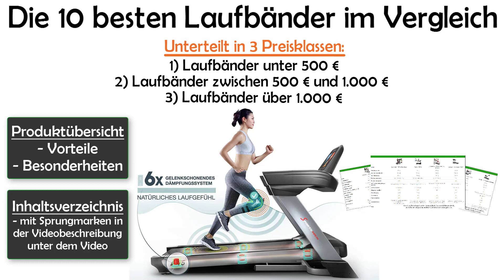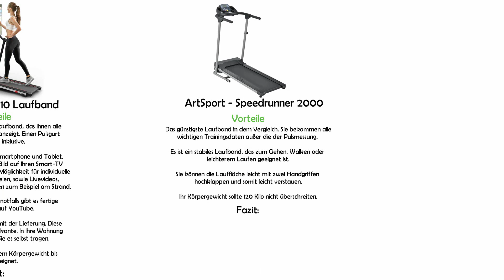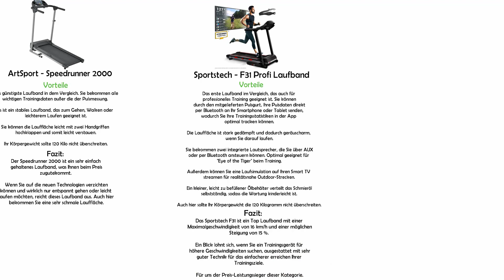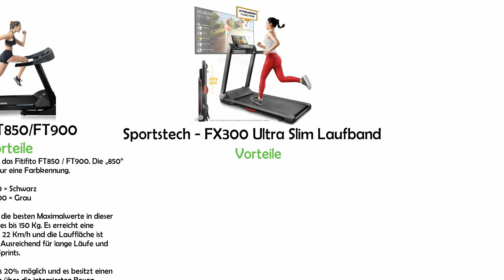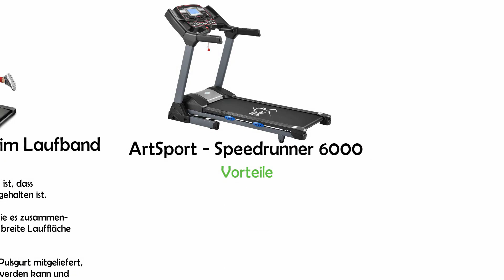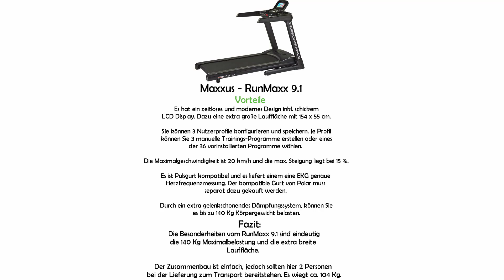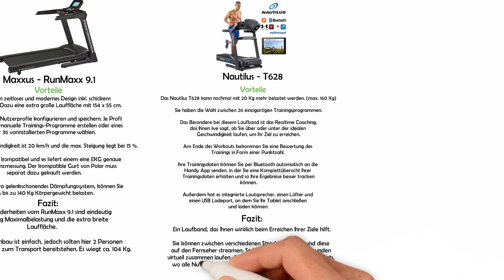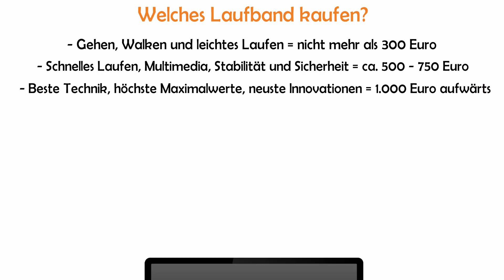Laufband für Zuhause kaufen 2021 ➡️ Die 10 besten Laufbänder im Vergleich [3 Preisklassen]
Die Laufbänder
 aus dem Video | Anzeige [Empfehlungen]:
1) Sportstech – F10:

➡️ Laufbänder
 zwischen 500 und 1.000 €

1) Sportstech – F37 Profi Laufband

➡️ Laufbänder über 1.000 €

3) Sportstech – F75 High-End Laufband

📌 Kurzbeschreibung:
Das Laufband ist wohl mit das beliebteste Sportgerät für Zuhause. Es eignet sich optimal, um Ihre Ausdauer zu trainieren, Gewicht zu verlieren oder auch um Muskeln aufzubauen. Dieses Video zeigt Ihnen 10 der besten Laufbänder im Vergleich basierend auf Laufband Tests und den Bewertungen der ehrlichsten Kritiker - den Kunden selbst. Wenn Sie also auf monatliche Fitnessstudio-Gebühren und Laufen bei schlechtem Wetter verzichten wollen, ist ein Laufband eine gute Investition. Wir gehen auf Besonderheiten, Maximalwerte und Vorteile ein. Viel Spaß.

Themen im Video: Laufband Vergleich/kaufen/Test.

Genannte Marken: Sportstech, ArtSport, Fitifito, Maxxus, Nautilus.

📖 Inhaltsverzeichnis:
0:00 - Intro + Videoinhalt
0:42 - Laufbänder unter 500 €
3:40 - Laufbänder zwischen 500 € & 1.000 €
7:23
 - Laufbänder über 1.000 €
10:41 - Welches Laufband kaufen?

4-Happy-Home übernimmt keine Gewähr für die Richtigkeit, Aktualität, Vollständigkeit, Wirksamkeit und Unbedenklichkeit der in diesem Video zur Verfügung gestellten Informationen und Empfehlungen.

📷 Bildquelle: Pixabay.com | Amazon.de